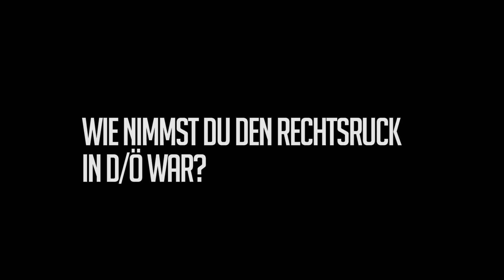SCHiCK Magazin: Interview RAF CAMORA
"Ghost" heißt das neue Album von RAF Camora, SCHiCK-Magazin hat ihn in seiner Heimatstadt Wien getroffen und für SCHiCK-tv interviewt...

Produktion: Suzan Aytekin
Redaktion: Mamo Mirzanli
Kamera: Dersim Cakmak
Schnitt: Suzan Aytekin, Mamo Mirzanli, Dersim Cakmak